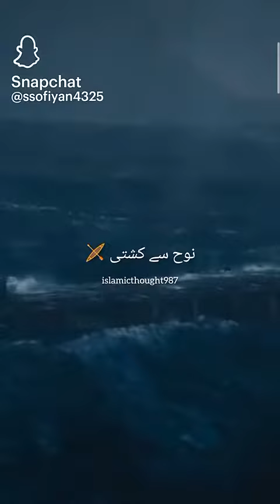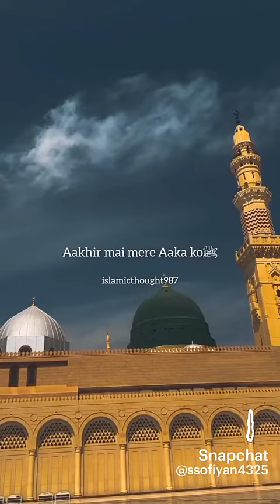New Naat Sharif 2024 by Muslim Girls